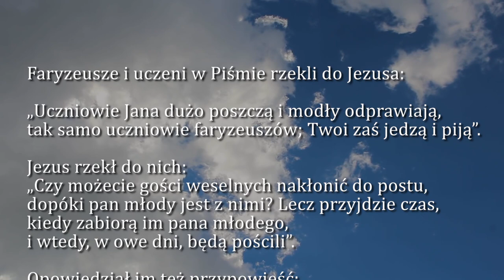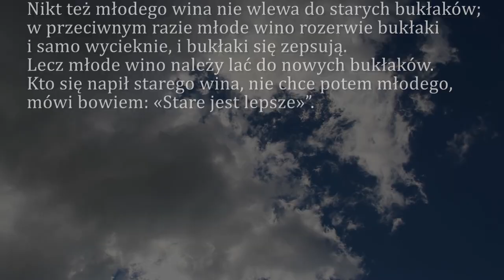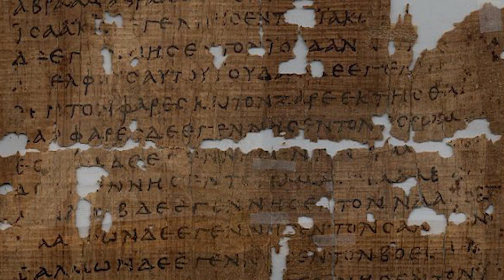Dobra Nowina na dziś | 4 września - Piątek, XXII tyg. zwykłego